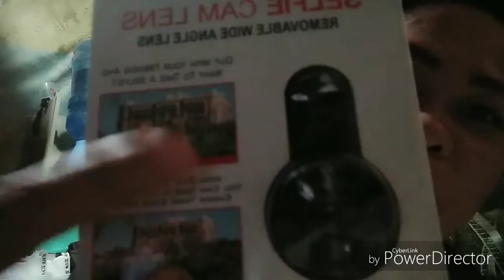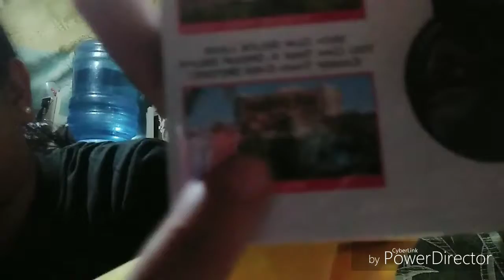UNBOXING WIDE LENS | VLOG #23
Salamat at mayroon na akong new investment! Yeheeey.